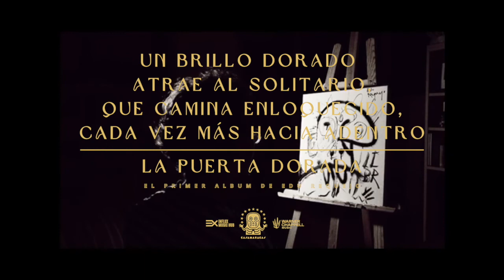Edu Requejo - Libre (Videoclip Oficial)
Videoclip Oficial producido y editado por el propio Edu Requejo de 'Libre' el tercer single y focus track del álbum debut de Edu Requejo, "La Puerta Dorada".

(c) 2022 Casa Maracas bajo licencia exclusiva de Edu Requejo y (p) 2022 Casa Maracas y Warner Chappell Spain.

Letra:

Ya no me creo toda tu verdad,
ya no me cuesta no mirar
puedes quedarte tu mitad,
puedes quédatela toda.

Uh uh uh uh x8

Te oigo rugir mi nombre,
oigo hervir tu sangre.
Te oigo gritar mi nombre

Soy libre, soy libre,
AAAhhhh

Management: Influx Music Hub / Casa Maracas
Booking: Influx Music Hub / Casa Maracas
Discográfica: Casa Maracas
Editorial: Casa Maracas / Warner Chappell Spain